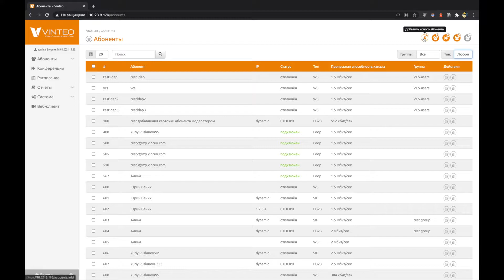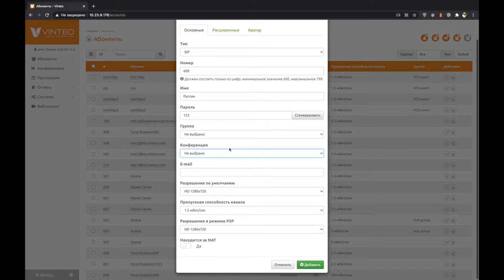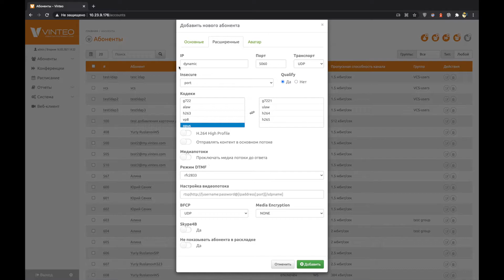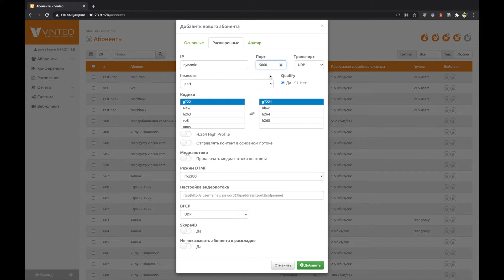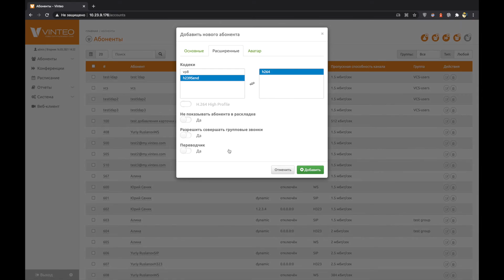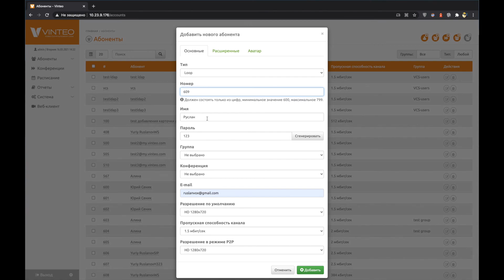2. Web Интерфейс сервера ВКС Винтео: Абоненты конференций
Все об абонентах конференций сервера ВКС Винтео. Основные функции и настройки абонентов. Добавление, редактирование и удаление абонентов.